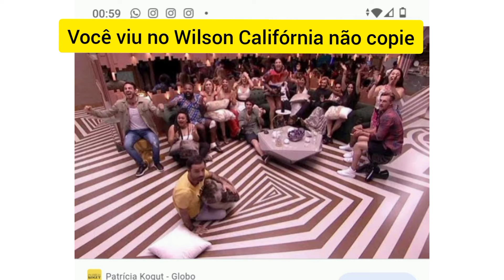Graças a Deus acaba Hoje o BBB 21